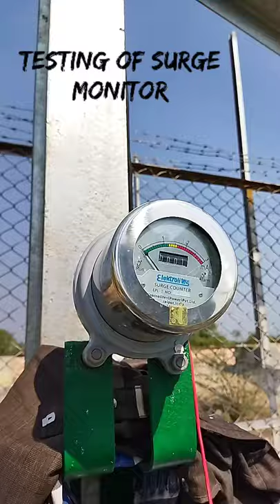Surge Monitor Testing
best competative examination lacture..
please must see